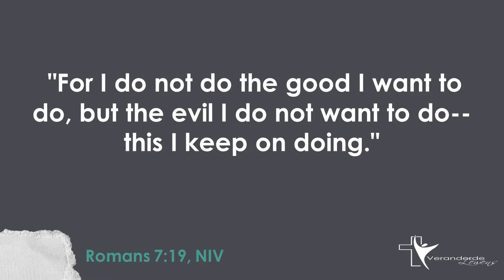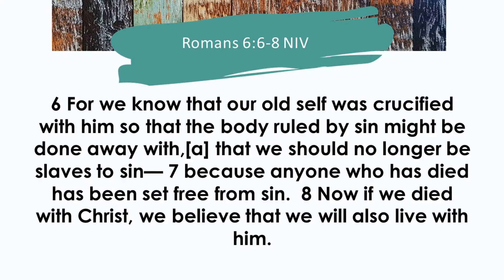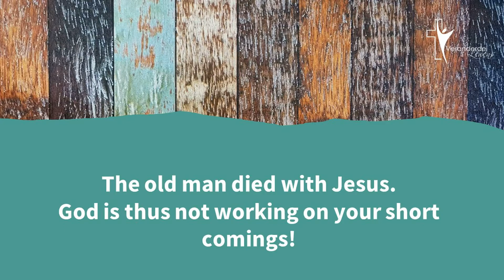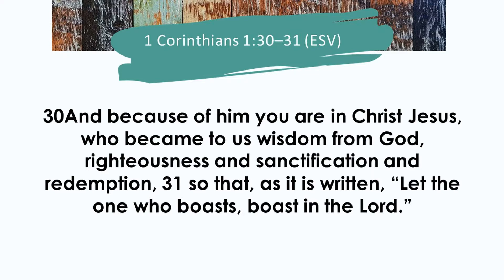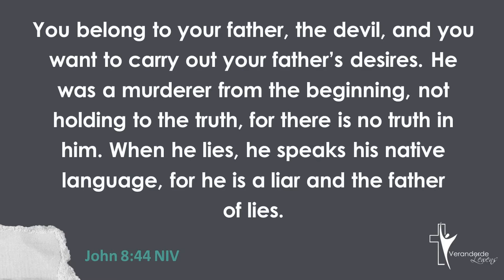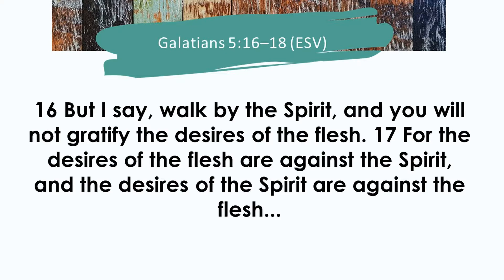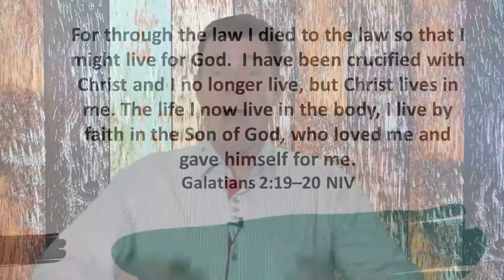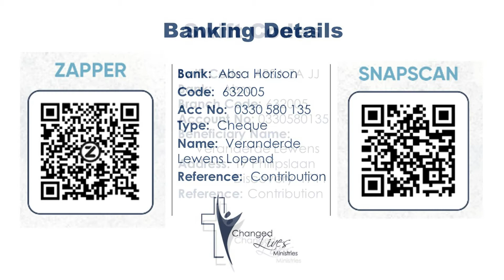The good news of Jesus | Rev Pieter-Nel Klopper